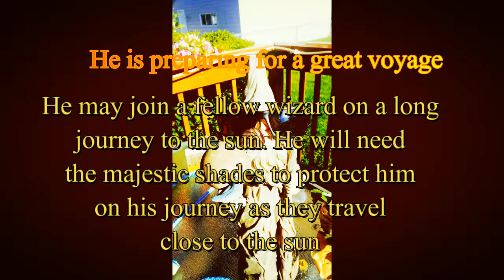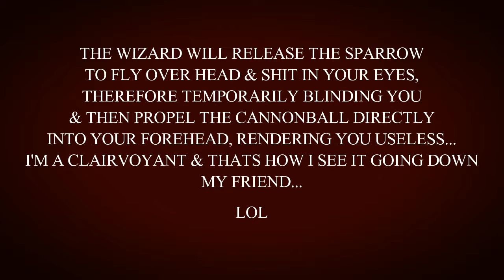Elderberry - Wizard en Regalia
Drums, bass, guitar and harmonica by Brad Fletcher
Recorded 04/18/2017 in Quincy, Illinois
on a Tascam Portastudio 424 MKIII